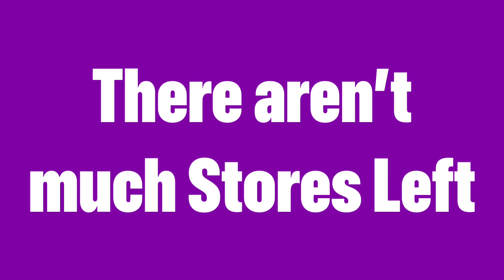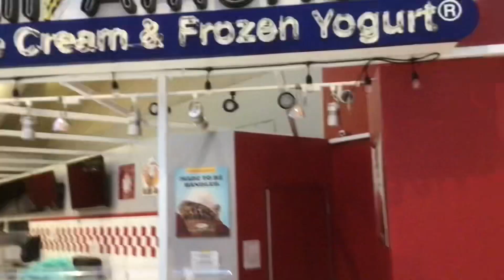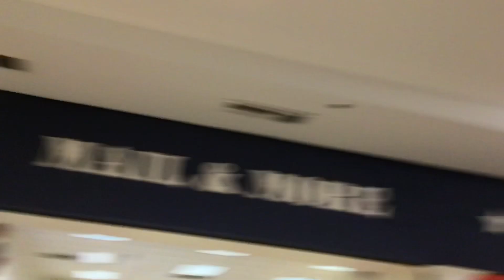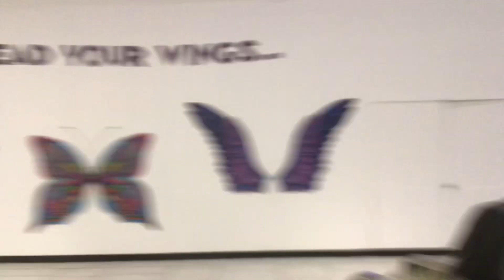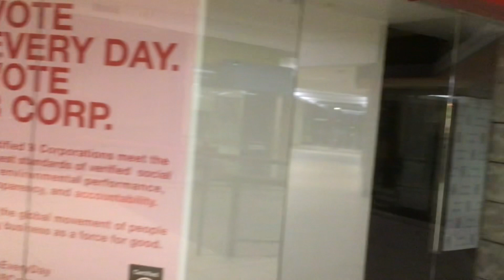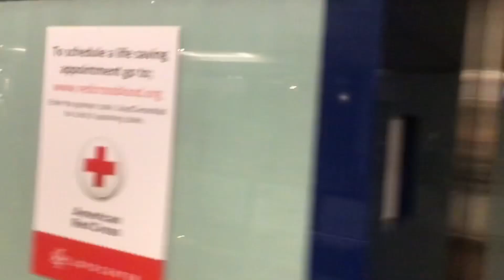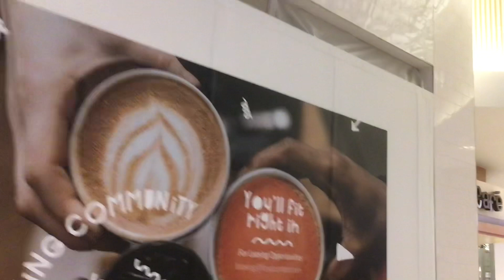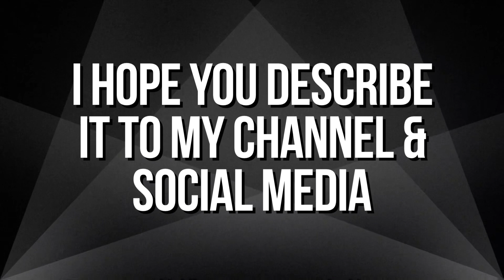Lloyd Center Mall - Zombie Town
Lloyd Center Mall is not much Popular anymore. There has been crazy homeless around here in NE Portland.

The Mall Opened in August 1st 1960 & it could come to an End like in 2024.

The New Owners have Save this Mall.

They will come up with something in this space.

It is currently a Zombie 🧟‍♀️ & a Ghost 👻 Town.

Halloween 🎃 is about Here.

Here is the Tour of a Mall with 3 Levels.

I hope you describe it to my Channel & Social Media.